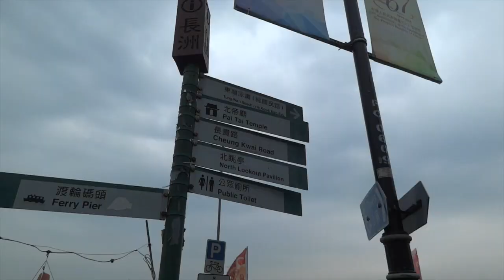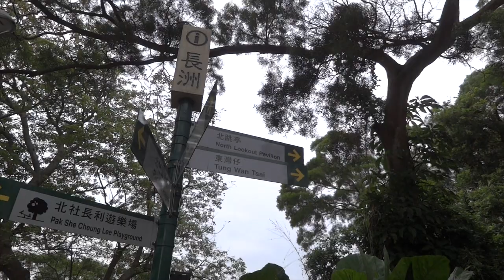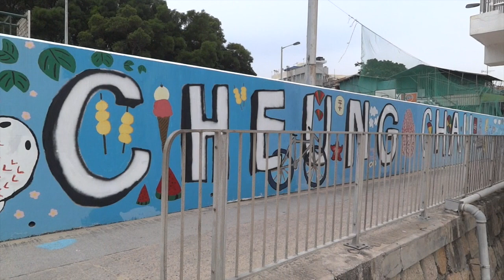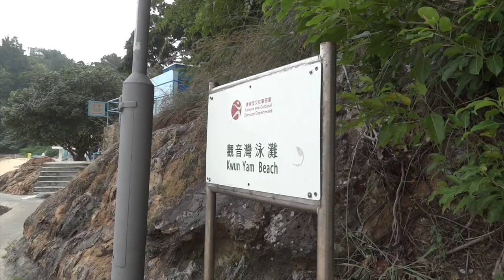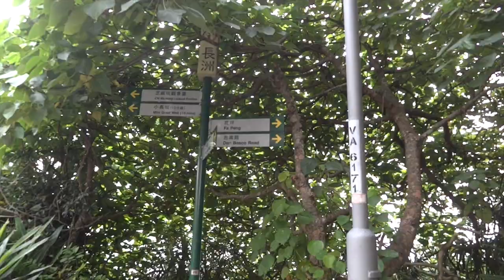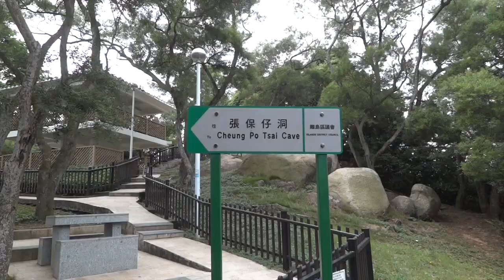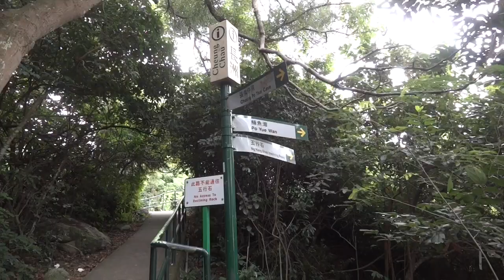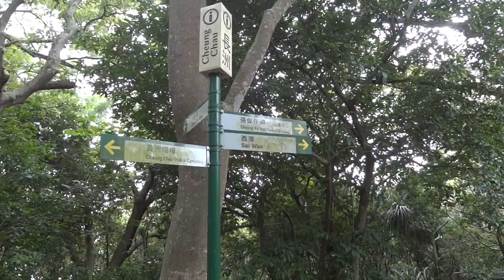40後自悠行 長洲深度遊 30 9 2016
長洲